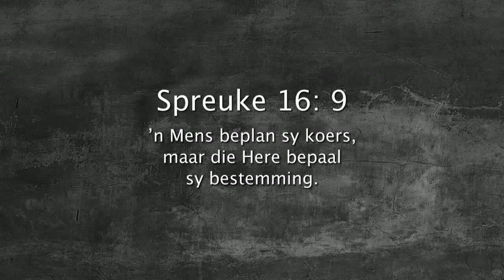Oordenking 27 Desember 2017